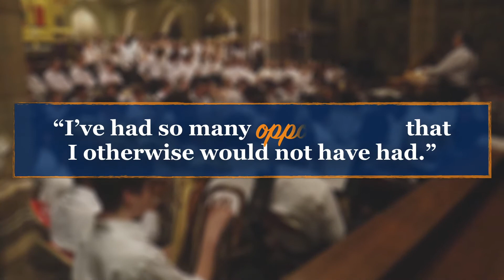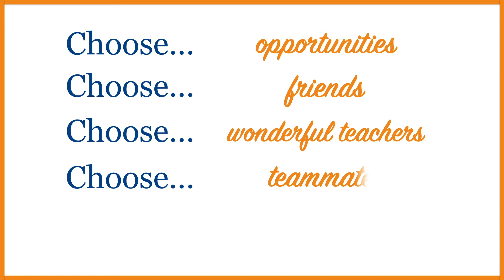Welcome to the Class of 2021!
Congratulations! We look forward to seeing you at Latin.